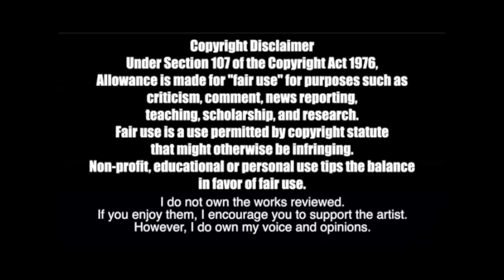TRYING TO STAN: LEMON DEMON 2! (NEIL CICIEREGA)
Bill listens to more Lemon Demon aka Neil Cicierega for the first time! Taking the most suggested songs from your comments in part 1, is Bill prepared for more "Spooky Synth"?

thethirdbill
# 249​
2364 Essington Rd